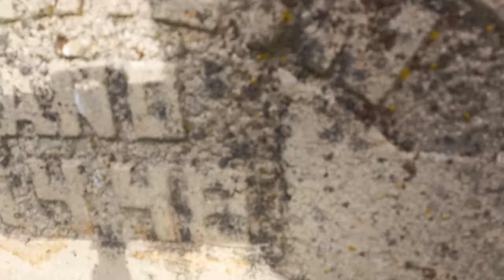Vlog por Barbadillo del pez💖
canal secundario:@yosoyafrica8546